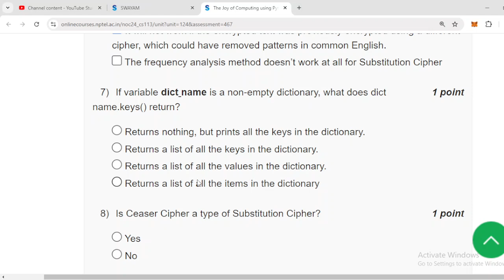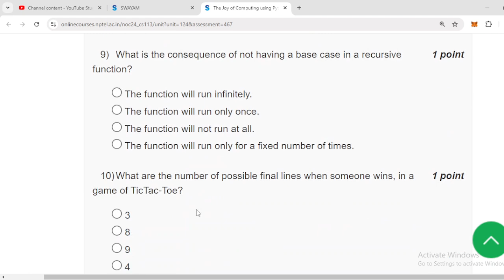The Joy of Computing using Python | week 6 Nptel Assignment solutions 2024